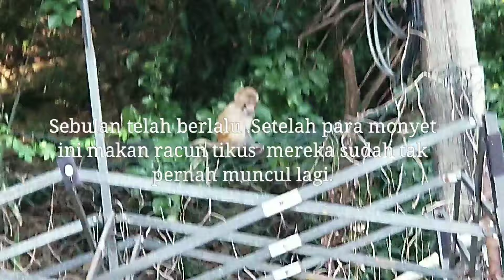Kasian para Monyet makan Racun tikus.